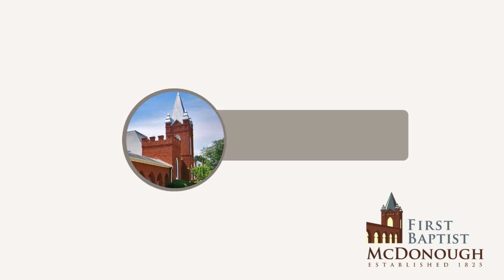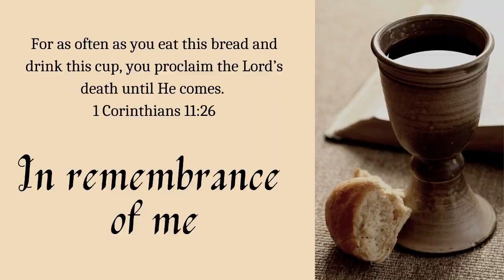Sunday Worship Service | The Spirit of the Lord's Supper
Celebration of the Lord's Supper, or Holy Communion.
Focal Scripture: 1 Corinthians 11:23-34

Lydia Cosper, Worship Leader
Dr. Charles J. Thomas, Senior Pastor

00:30 "Behold Our God"
04:17 "Oh How I Love Jesus"
05:59 Sermon: "The Spirit of the Lord's Supper
CCLI Licenses:
473825
CRL 097249
SPL 21219321